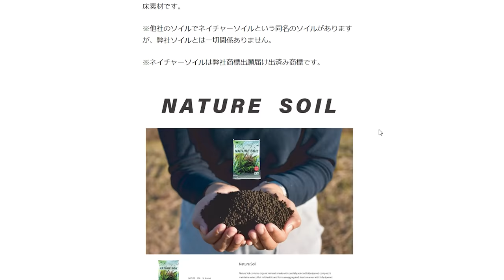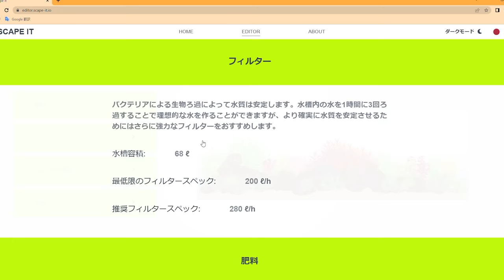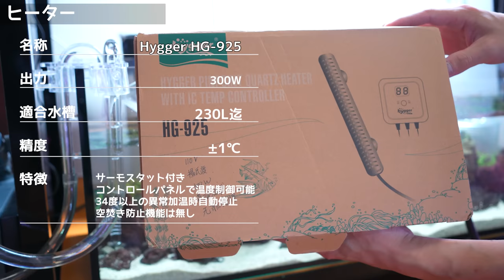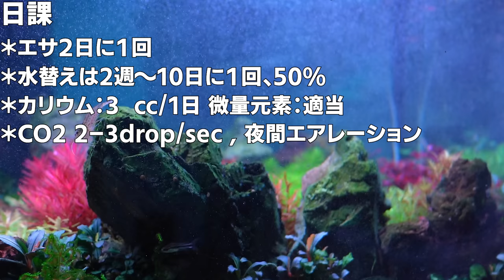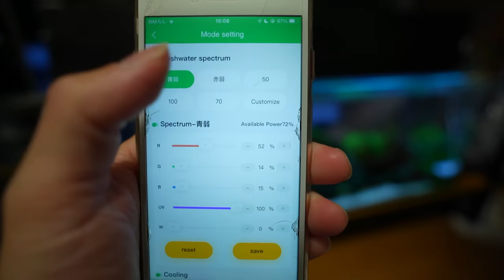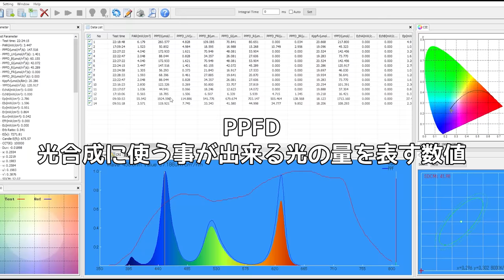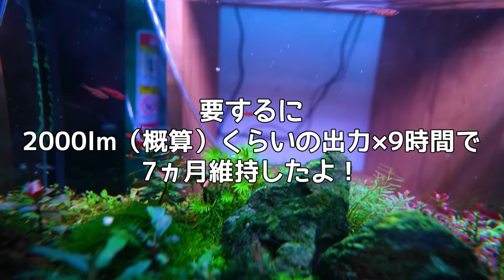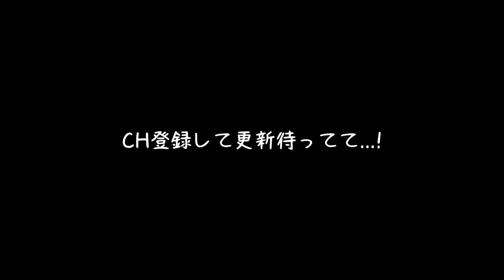アクアリウム 90cmスリム水槽立ち上げから６カ月後までの経過と管理方法 ブセファランドラと陽性水草の共存水槽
この水景が出来上がるまでの７ヵ月の経過と管理方法について紹介します。管理はとても楽をして維持させることが出来ました。特にライトの光量が今回はポイントでした。

00:00 今回のテーマ
00:49 今回の見どころ
02:30 機材（水槽・ソイル・レイアウト・フィルター）
05:35 温度管理
06:21 照明（RGB+UVAライト）
07:14 水質
07:38 注水～７日目
08:46 １０日目（Chihiros DOCTOR MATEの導入）
09:24 ２週目（苔取り生体のエビを導入）
11:47 ３週目（コリドラスピグミー）
12:30 ４週目（トリミング１回目、ブセファランドラの植栽）
14:18 ３カ月目（トリミング２回目）
15:01 ３．５ヵ月（水草の密度があがる）
15:35 ４カ月目（トリミング３回目・写真撮影）
16:48 この水槽に入ってる生体の量
17:40 ミラーフィルムの効果
18:08 ６～７カ月目（トリミング４回目→プチリセット）
20:20 日々の管理方法（餌・水替え・液肥添加・CO2添加・エアレーションの頻度）
24:34 照明の調光・出力・光量設定・PPFD測定（RGB+のUVAライト）
28:37 まとめ
29:39 次回予告

*コトブキ工芸 レグラスフラットF-90S/B KOTOBUKI

【SNS】
フレンド申請はお気軽に♪

　カプラさんへ質問・応援メッセージ
　アクアリウム機材の修理・機器に関する相談窓口

　アクアリウム・水草育成の為のLED専門店